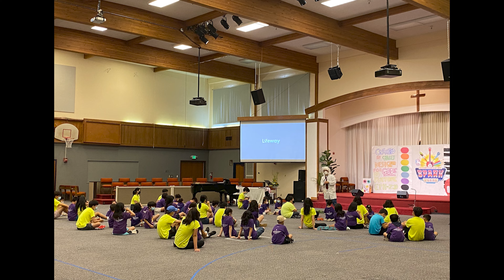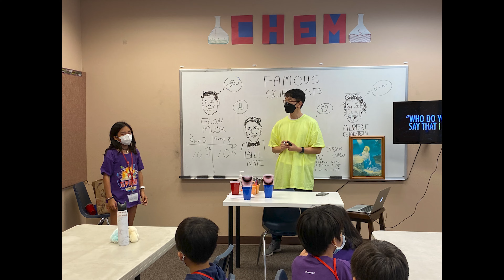2022 Youngnak VBS